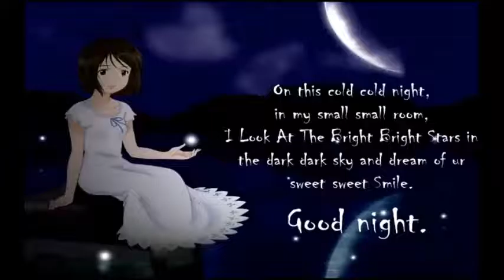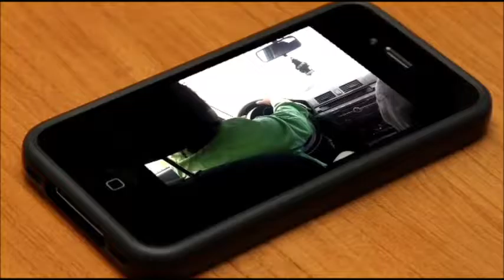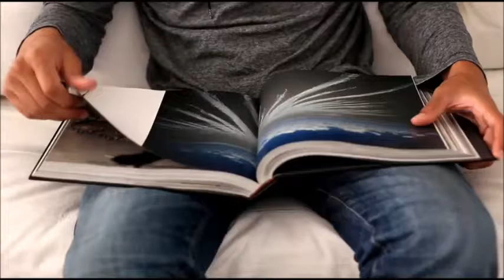उल्टो पुल्तो नो मेत्तेर व्हत लइफे गोएस ओन च्रोनिच बेअत्श न्यु नेपाली राप सोङ्ग २०१६ नेफोप अनि हामीले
Ulto pulto no metter what life goes on chronic beatz new nepali rap song for more visit mp4.